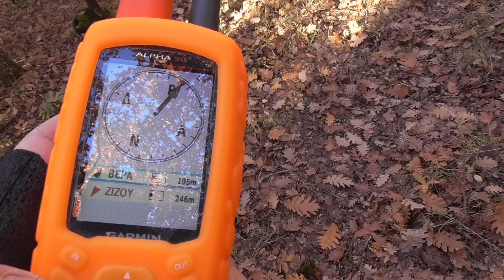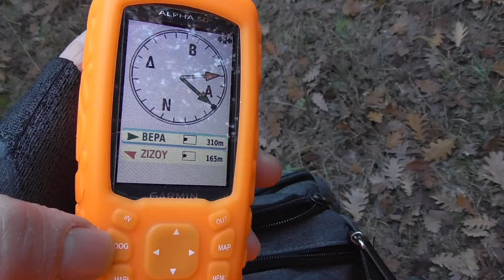Beccaccia/video di caccia Giorgio Savvaidis Setter Golden JackX